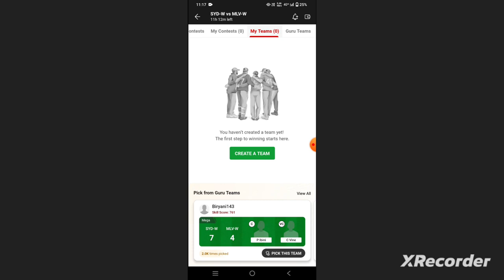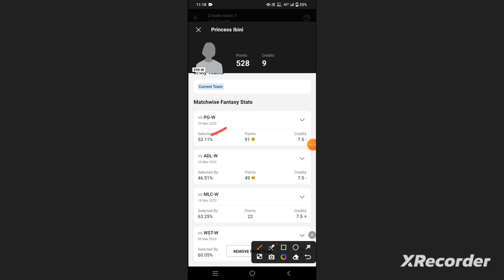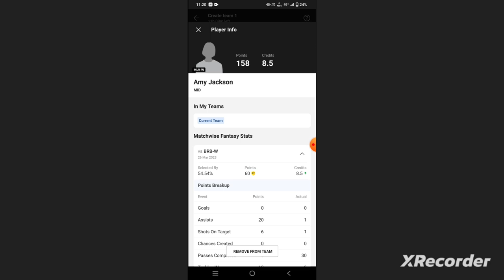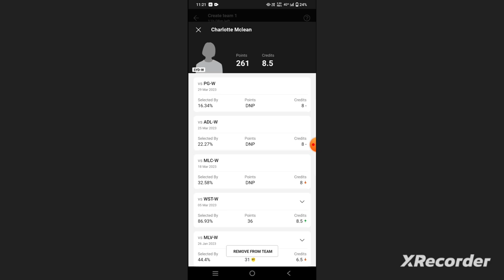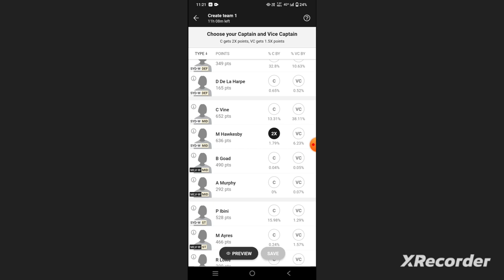SYD-W vs MLV-W Football Dream11 Team prediction win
own risk"

1. This analysis  is based on my

2.Dream11 takes great care to comply with all central and state legislation in India to ensure that  users are fully protected. Every contest on  platform is carefully designed to comply with applicable statutes and regulations in India.

Thanks